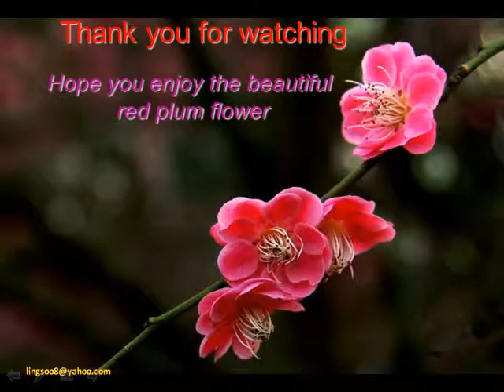Beautiful Flora - 3 _ Red Plum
歌名: 梅花    歌手: 鄧麗君    作曲：劉家昌